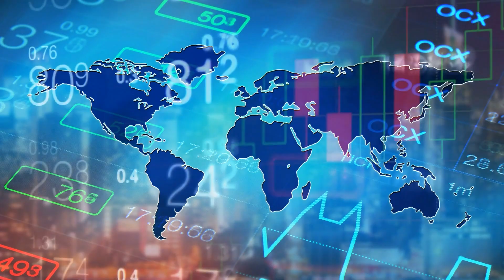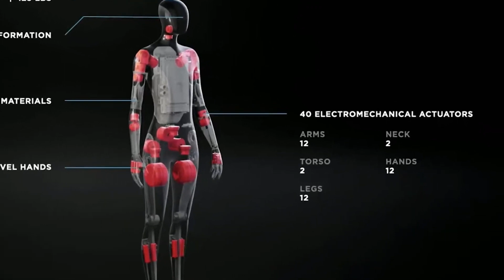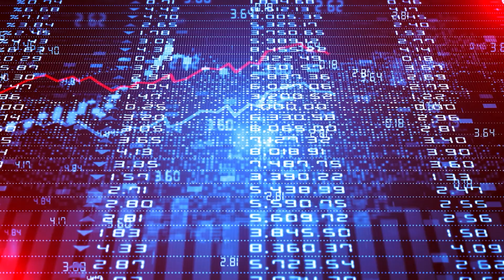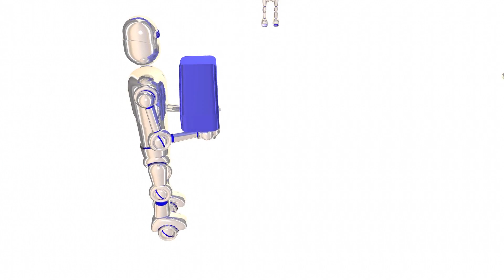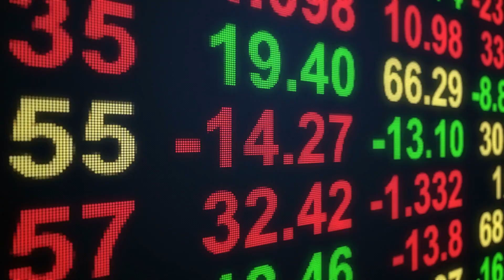Tesla Robot Update For 2023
In 2022, technology will be advancing more quickly than ever. People were thrilled when Sophia, the robot, was created and avidly pondered whether another robot that resembled a human would ever appear. It would appear that yet another robot will enter the globe very soon. It introduced the brand-new humanoid robot from Tesla.